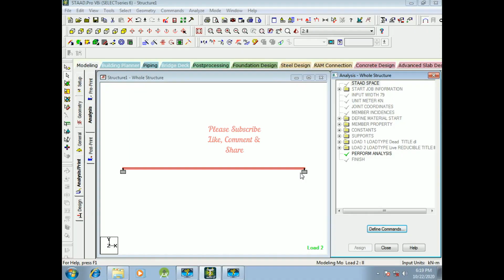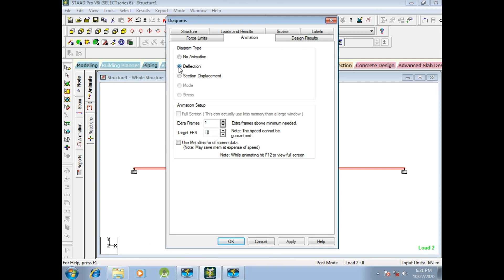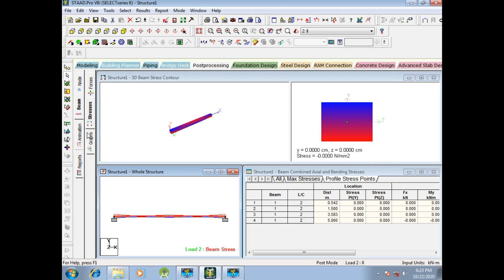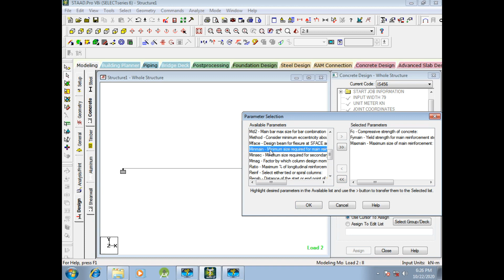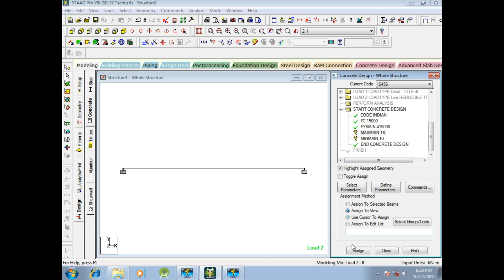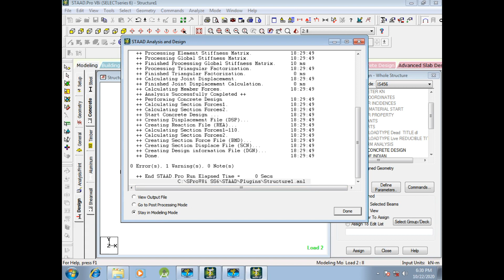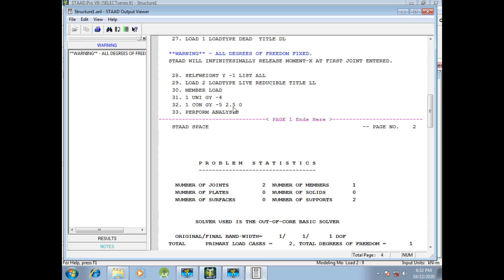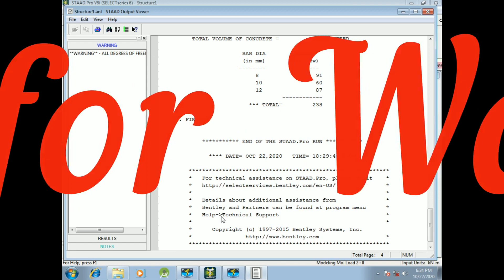Staad.Pro Advance Exercise 01 (Part 02): How to Design & Analysis of Beam in Staad.Pro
How to design of beam
How to analysis of beam
How to design and analysis of beam

Keep Watching.

# Staad.Pro
# Techmech
# Staad.Pro